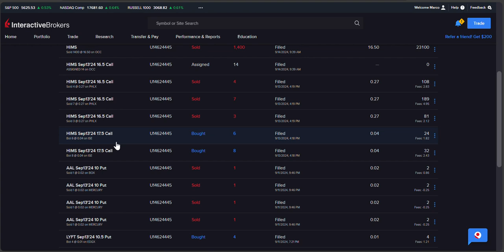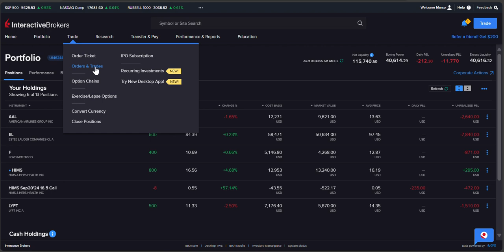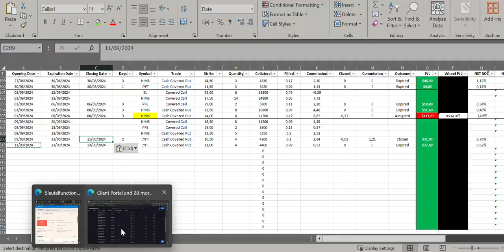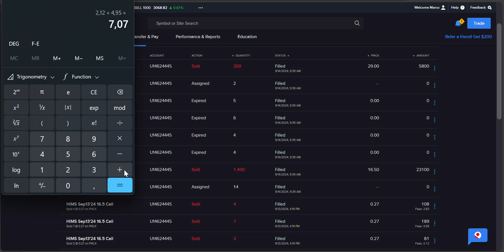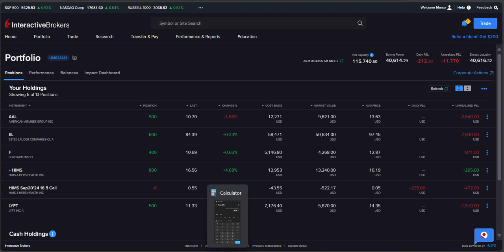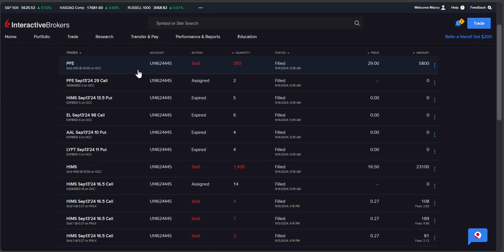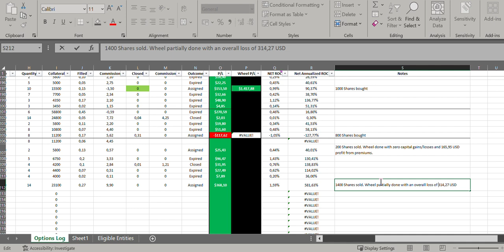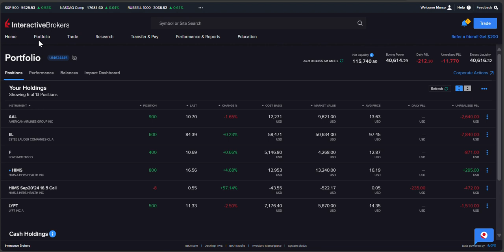Road to 200k - Week 7 Wrap-up (Sunday, 15/09/2024) - Trades' outcomes & a huge market timing trade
This video covers the results of the trades that I did at the start of week 7 in this challenge.

Specifically, I explain the main developments that occurred during the week and how I keep track of the trade results over time.

This was a week of two halfs as it ended on a quite positive note after some initial negative days.

I also managed to perfectly time a trade that turned out exactly as I wanted to be, and allowed to start unloading some of the holdings I wanted to get rid of.

QUICK NOTE: On calculating the amount of profit we would get by selling the remaining 800 shares of HIMS stock, I made a mistake as I used the amount of -314,27 USD, when in fact the correct amount was -314,17 USD. In the end though, it was a minor lapse as it would be a profitable trade anyway.

We'll regroup at the start of week 8 to see what trades I did for that week.